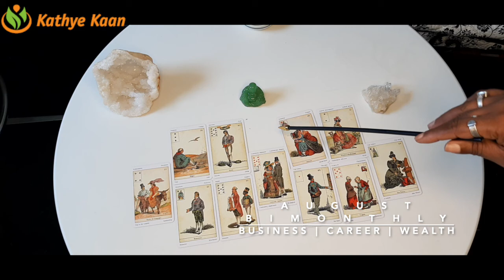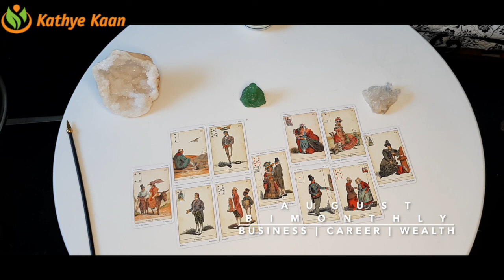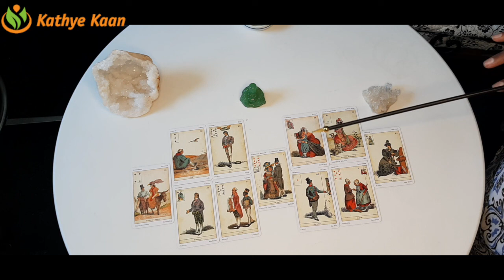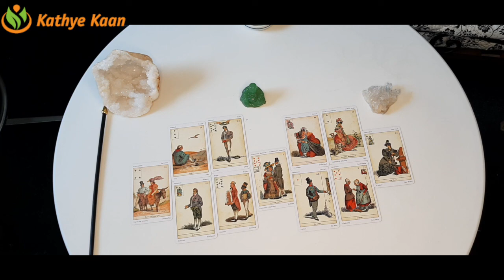CANCER AUGUST 2020 Bi MONTHLY🍀🌈 BUSINESS CAREER WEALTH READING 💫☸️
CANCER AUGUST 2020 Bi-MONTHLY BUSINESS CAREER WEALTH READING HOROSCOPE

Kathye